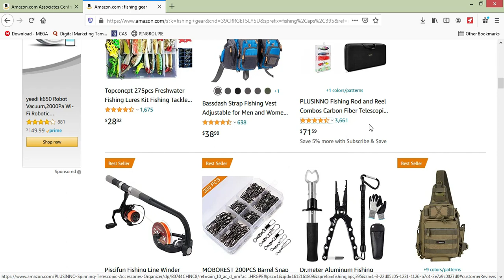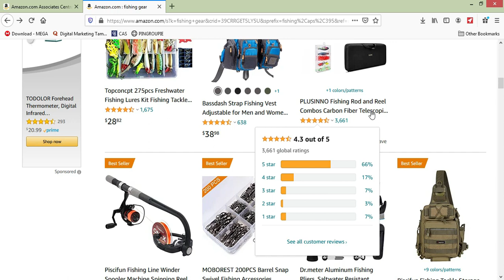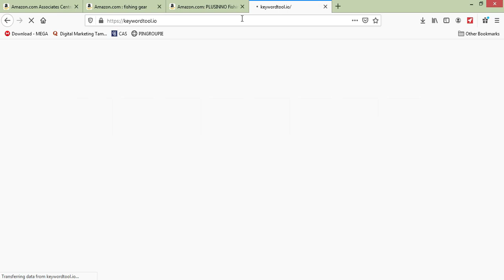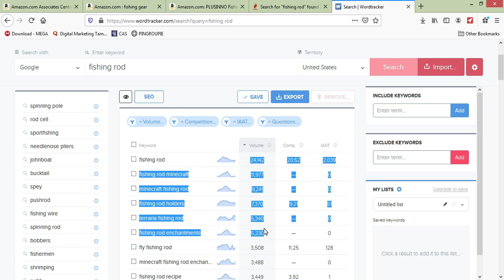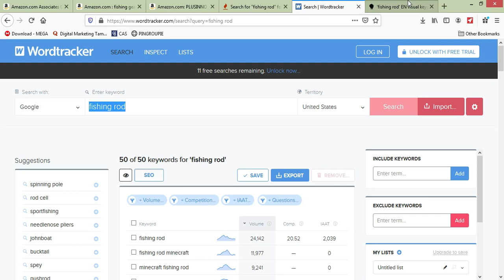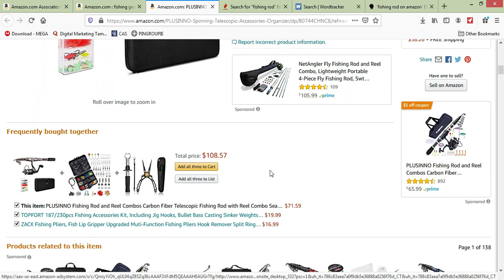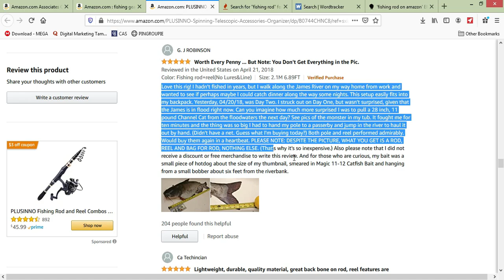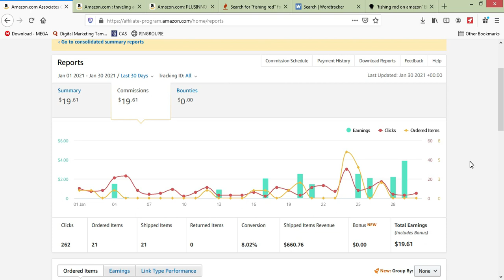How To Select Profitable Amazon Affiliate Products ( Step By Step ) | In Tamil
Here we are teaching you how to do product research on amazon for affiliate products. We are here to guide you how to choose your products online. This is profitable methods. This is very much interest.

I am Digital Marketer I am teaching you about Affiliate Marketing, CPA Marketing, Email Marketing, Video Marketing, SEO, SEM, SMM etc., All topics covered in Tamil. I had 12 Years Experience in this Digital marketing Field, Started as Blogger. Learn how to build your own business online and grow up. I helped lots of peoples to start blogging and Digital marketing in free of cost. I am really Happy To Be an youtuber to teach about digital marketing. Digital Marketing is one of the best way to learn and earn more worldwide. Watch my all videos you will get working methods about it.